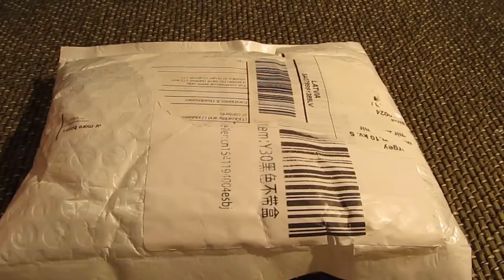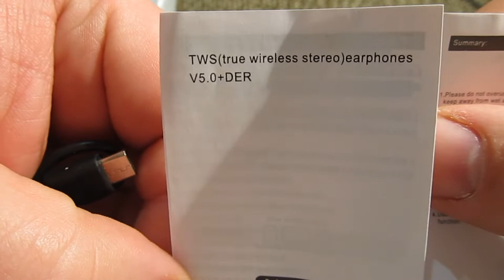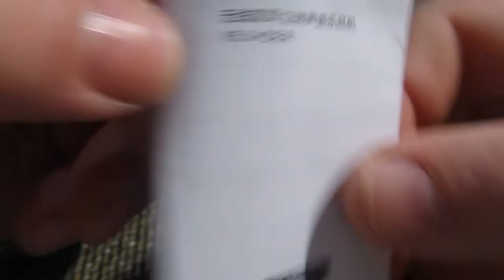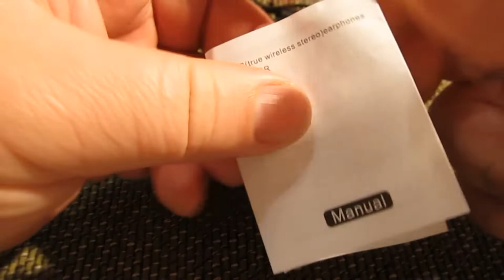Обзор распаковка с aliexpress TWS Bluetooth 5,0 Беспроводные стереонаушники с шумоподавлением.